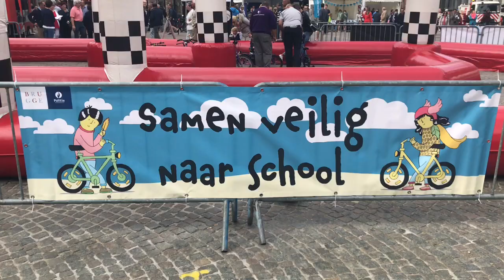Autoloze zondag 18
Mobimarkt Brugge